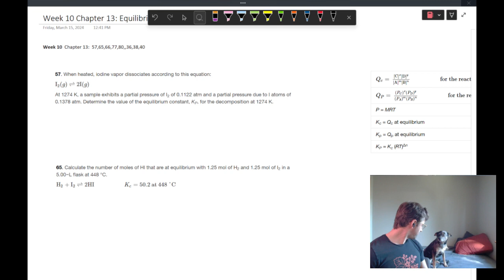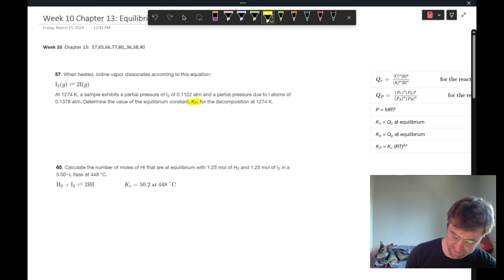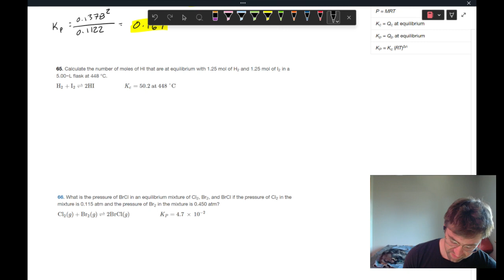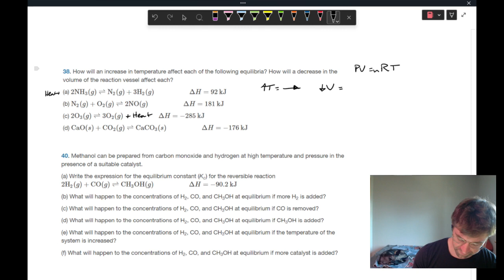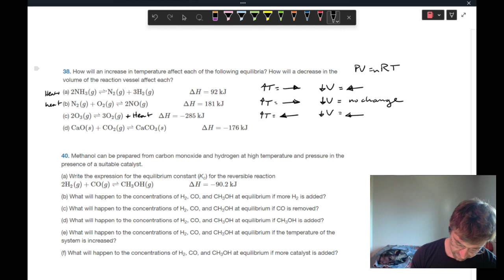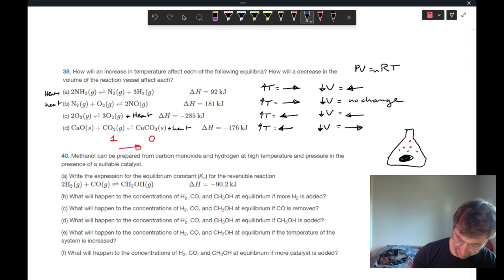CH 222 Week 10: Equilibrium